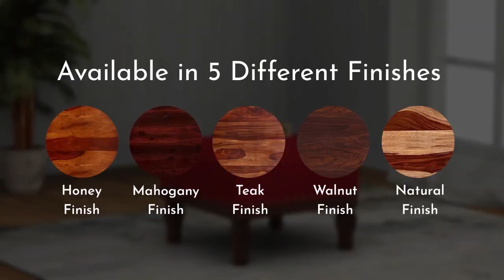A Trio of Three Stools by WoodenStreet.com Starting Rs. 2999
Wooden Stool : Furnish your living space and give a makeover to your living room by incorporating these stools. These stools come with fantastic upholstery and comfortable seating. They have an eye-catching and interesting appeal. We have a wide range of stools which are designed to give an amazing look to the space, and they are budget friendly too.

We have a variety of different types of stools, such as Adele Stool in beautiful walnut finish with rosy leaf print fabric, Adele Stool in walnut finish with Dusky rose fabric colour, and the Ditor Stool in walnut finish with aqua flower patterned fabric.  You can also customise your stools according to your requirements and taste by availing the customisation facility provided by Wooden Street.
visit :

These stools can be used as extra seating in the living room and as a footrest as well. These units look stunning and have multiple uses, which make them very popular and useful furniture unit.
Explore our amazing range of stools and give your abode an elegant look.